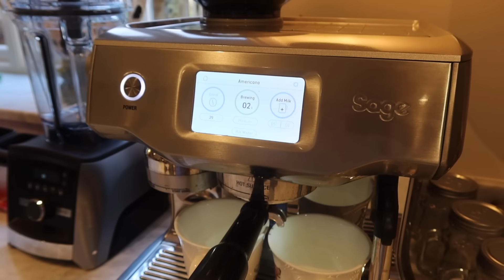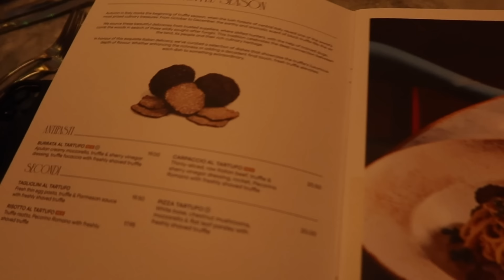BLACK FRIDAY LUXURY WINTER HAUL | TIMELESS ELEGANCE FOR THE NEW SEASON & GETTING COSY FOR CHRISTMAS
I hope you are all well and having a gorgeous weekend!

Enjoy a cosy and almost festive luxury unboxing with LilySilk! I can't wait to hear all your favourites and hear which pieces you pick up in the amazing Black Friday sale!!

I truly hope you love this vlog as much as I adored creating it!

Leonora xxx

MUSIC RIGHTS
Y5QAFUJYBKOGKUAU
50ZPPQJO4G4SA0HS
7ANOLXPBKBAJQTSA
MGC7ZBGK0GBD5OCR

ITEMS FEATURED
Coffee Machine: @

MAKE-UP
Magic Cream: @
Hollywood Flawless Filter (4 Medium): @
Airbrush Flawless Foundation (3): @
Rodial Banana Lowlighter: @
Contour Wand: @
Highlight Wand: @
Filmstar Bronze and Glow: @
Nudegasm Face Palette: @
Lip Gloss: @
Rodial Glass Powder: @
Beauty Effect Make Up Brushes: @
Bobbi Brown Make Up Brushes: @

CAMERA EQUIPMENT
Camera and Tripod: @
SD Cards: @